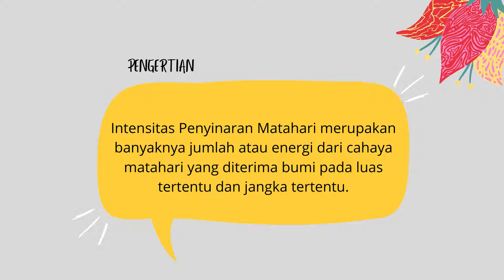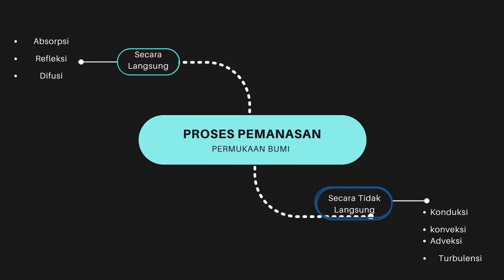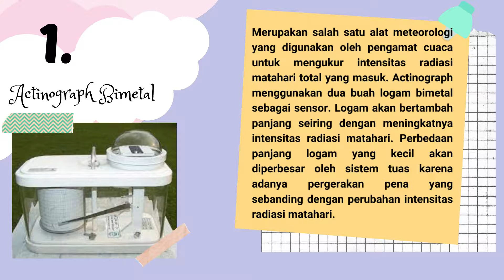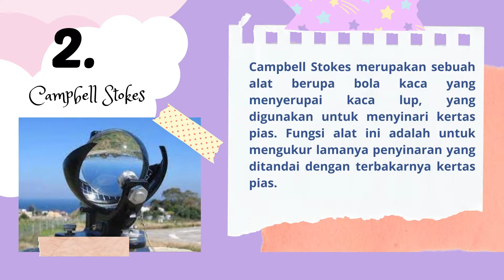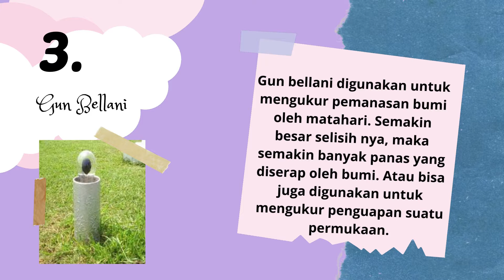Intensitas Penyinaran Sinar Matahari dan Alat Ukunya (by. Fatihah Khoirotun Hisan Muhammad)